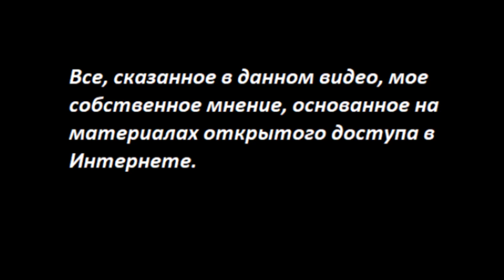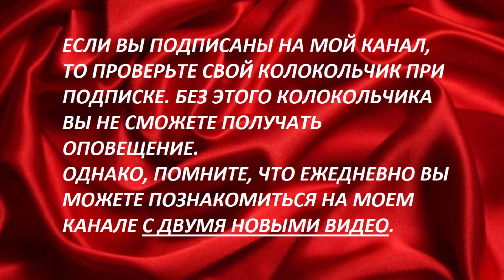ВНИМАНИЕ! РЖД увеличивает вывоз № 3249